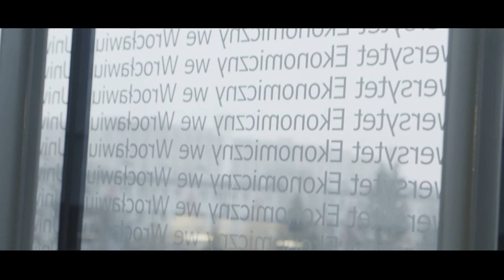Absolwenci UEW Piotr Tokarczuk